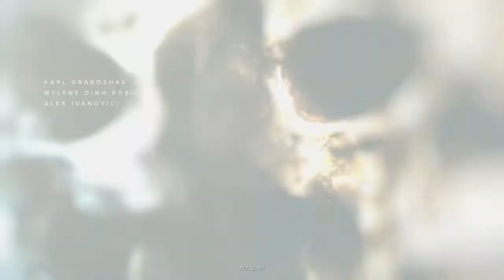Deus Ex - Mankind Divided - Gameplay in 2022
Playing in full graphics on Asus ROG STRIX - Enjoy